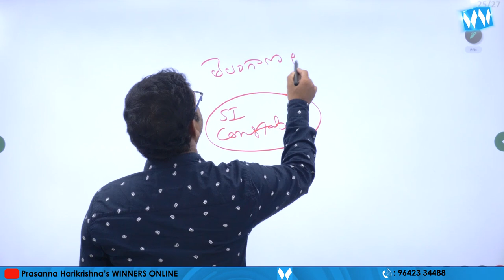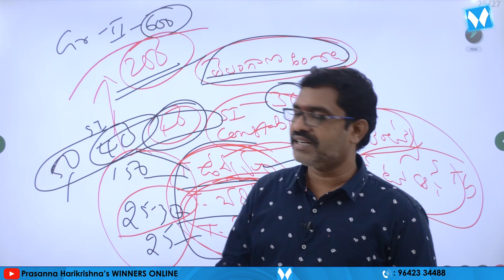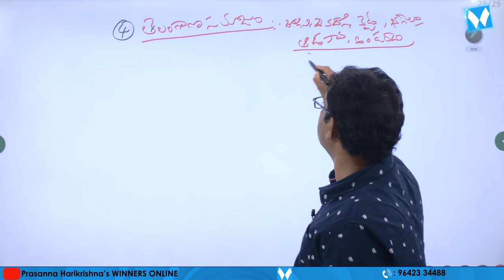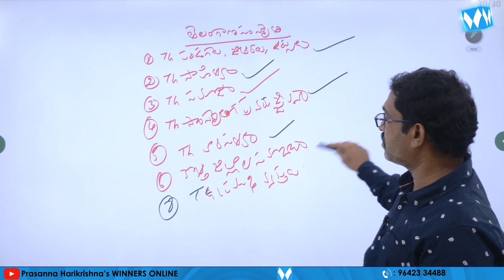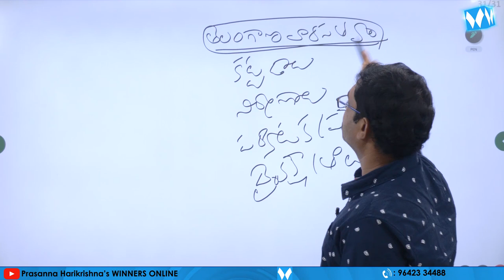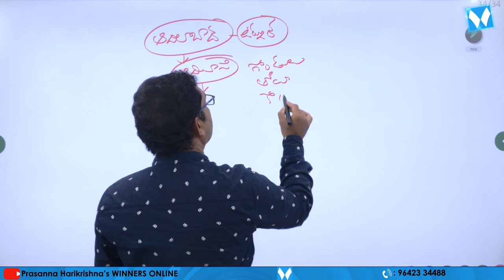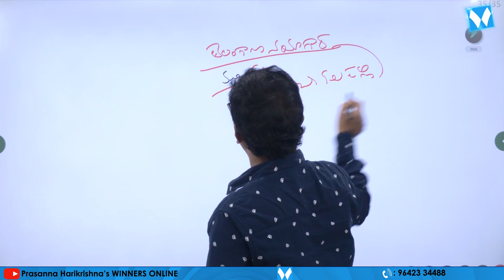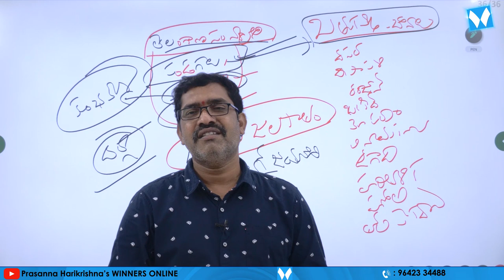TELANGANA CULTURE SYLLABUS ANALYSIS | TSPSC | GR I, II, III, IV | SI & PC | WINNERS ONLINE